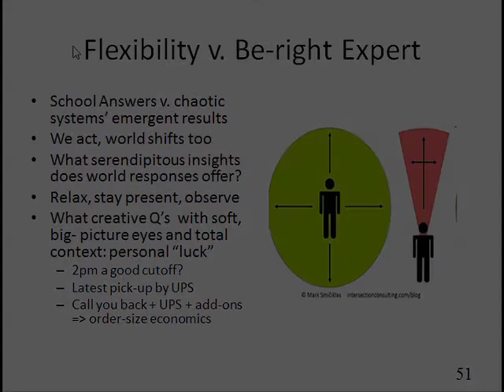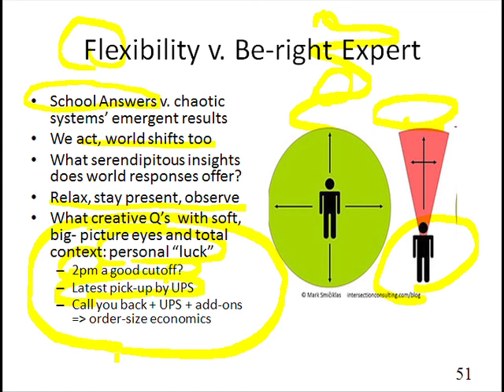Slide 50: Flexibility v. Be-right Expert